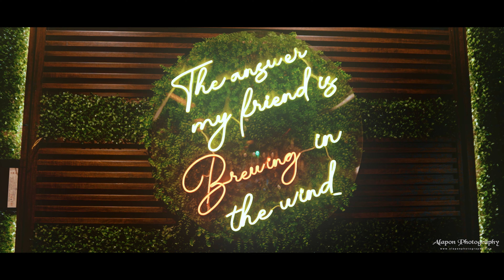Amar Ekla Aakash | আমার একলা আকাশ - Best Prewedding Film | Bornik & Payel | Alapon Photography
All contents of this video are the property of Alapon Photography.

Check our store at Amazon

Music Credit - Original Uploader.

Celebrate Love ♥ Celebrate Wedding